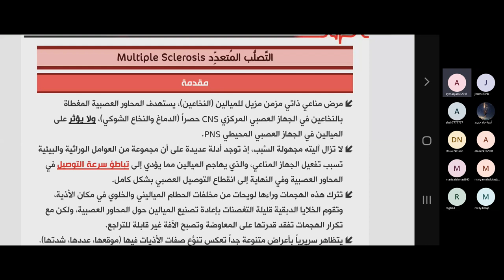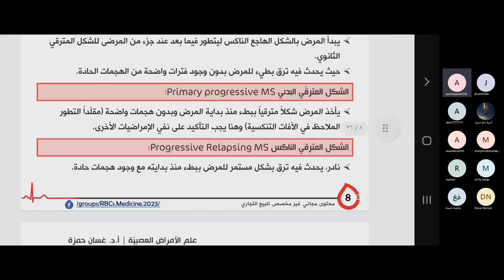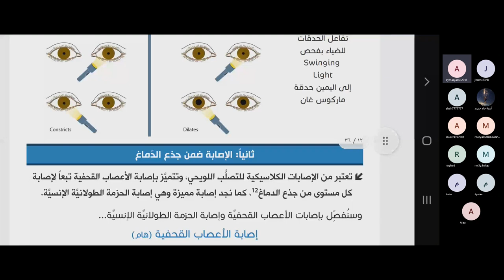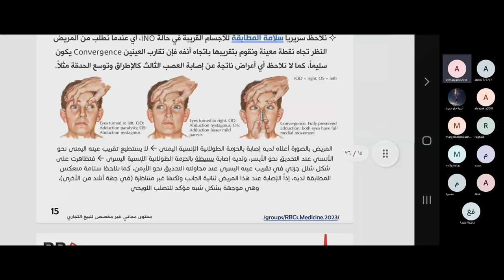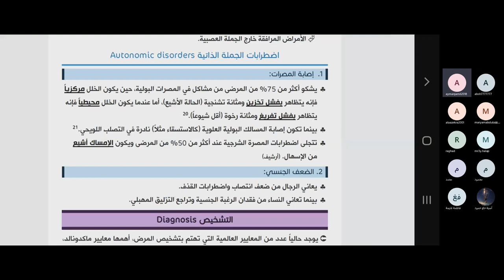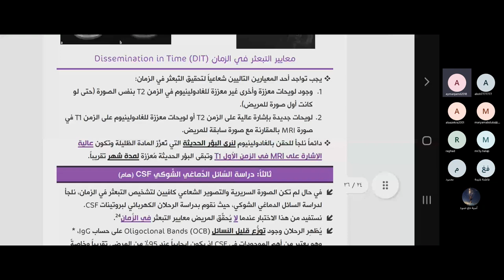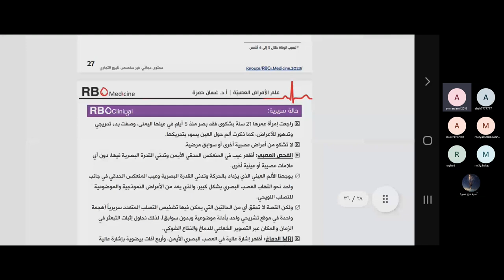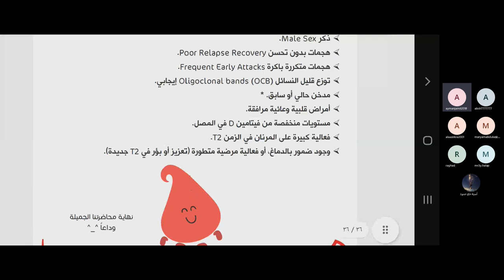كلية الطب البشري السنة الخامسة الأمراض العصبية المحاضرة 19